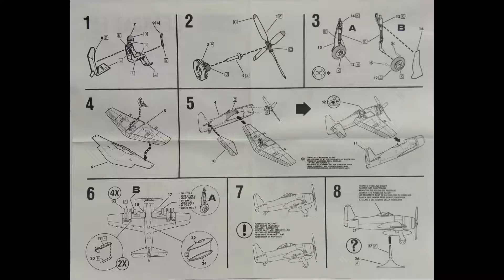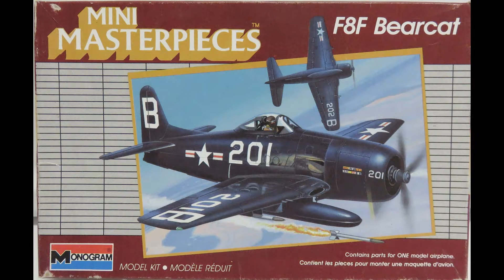1/72 Monogram F8F Bearcat Kit# 5013